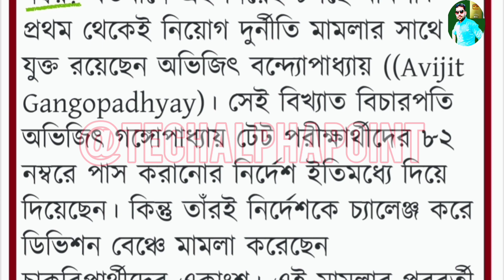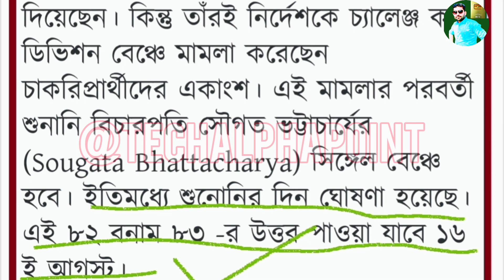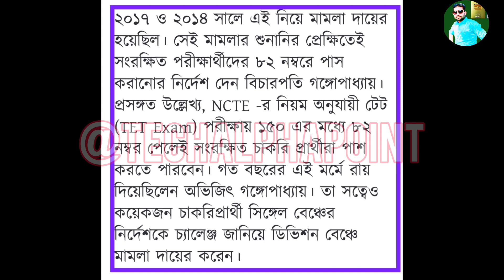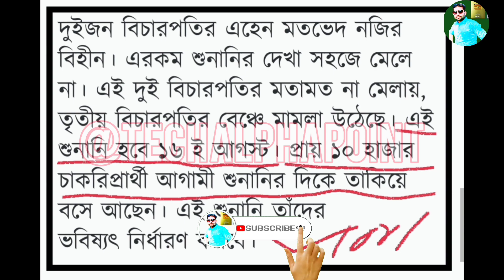হাইকোর্টের রায়ে সাধারন মামলার রোমাঞ্চকর তথ্য ২০১৪ 🧐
Hello friends.

QUIRES SOLVED...

1) Tech alpha point
2) bangla
3) kolkata high court
4) govt of west bengal
5) bangla news
6) today update news
7) mamta banerjee